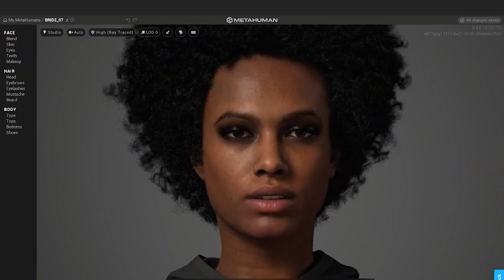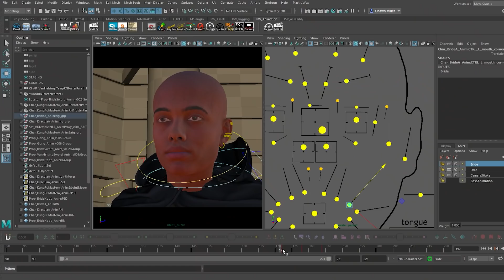Making Universal Monsters with Real-Time Animation | Spotlight | Unreal Engine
Hear how Plastic Wax brought Dracula and The Bride of Frankenstein to Fortnite using MetaHuman Creator and Unreal Engine.